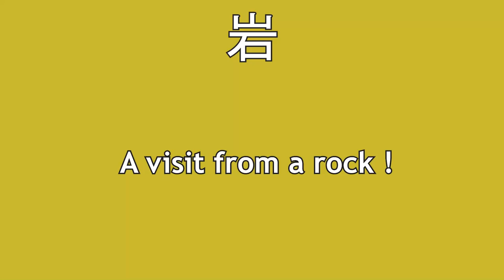Biboo got emotional damage when Kaela casually asking this to her...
In this clip, our blacksmith just playing game casually when a dear kouhai comes to visit her stream. but kaela casually say something that cause Biboo emotional damage !!!

source :
【Epic Chef】#5 let me cook【Kaela Kovalskia / hololiveID】
Talents in this clip :
Kaela Kovalskia